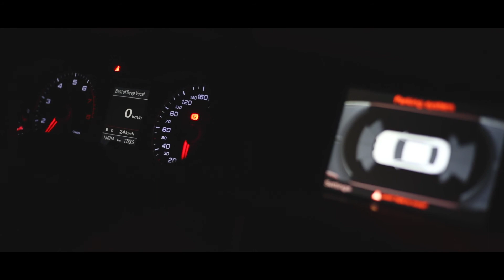Vlog 7: Mennyi idő egy profi esküvői fotósorozat átadása? A Vlog végén ezt is eláruljuk!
Szülővárosomban Kazincbarcikán jártunk a hétvégén. A Vlogban eláruljuk mennyi idő alatt adjuk át a pároknak a feldolgozott fotókat az esküvői fotózást követően.

Vőfély: Sipos István
Videó: Gohér Nikoletta
Kattints a FELIRATKOZÁSRA!